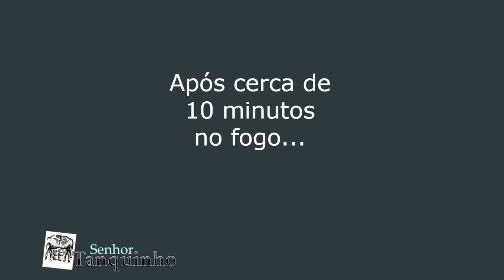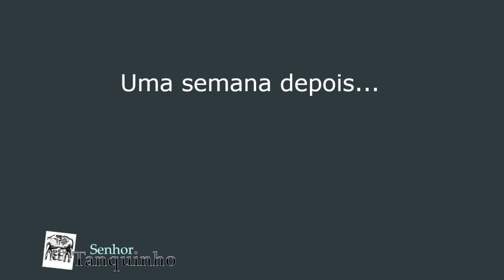Conserva Caseira de Ovos de Codorna | Petisco Low Carb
Descubra como fazer uma conserva de ovos de codorna 100% caseira.

Esta conserva de ovo de codorna é muito fácil de fazer, e tem a vantagem de poder ser consumida mesmo por quem está de dieta.

Afinal de contas, comer o ovo de codorna em conserva tem praticamente zero carboidrato, e por isso pode ser consumido como lanche ou petisco mesmo por quem está numa dieta low-carb ou cetogênica.

Você vai precisar apenas dos seguintes ingredientes:
- ovos de codorna;
- vinagre;
- temperos (usamos tomilho, orégano, e sal).

É uma receita totalmente low-carb, perfeita para as dietas:
- paleo
- primal
- atkins
- cetogênica
- slow carb

E, claro, ótima para se comer vendo filmes, esportes, ou mesmo para quando você receber os amigos em casa!